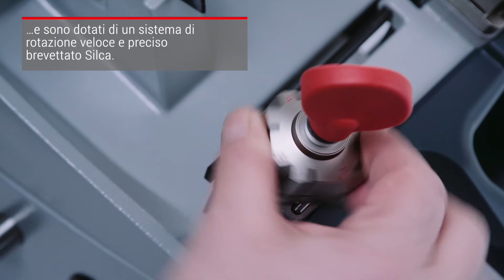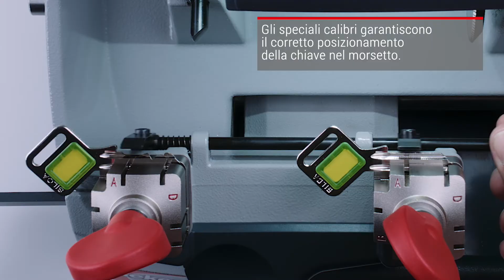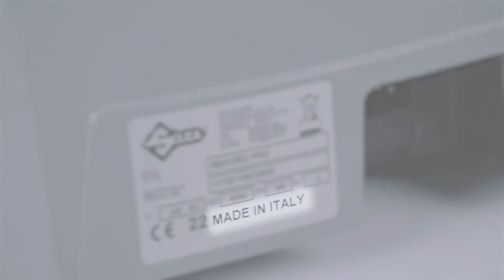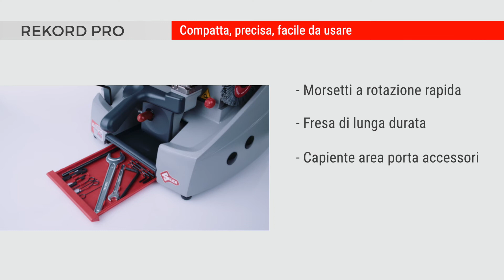Duplicazione chiavi piatte per cilindri, veicoli e chiavi a croce - Rekord Pro Silca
Rekord Pro Silca è la duplicatrice meccanica compatta e facile da usare per la cifratura di chiavi piatte per cilindri, chiavi piatte veicolo e chiavi a croce. Affidabile nel tempo, precisa, apprezzata da chi vuole investire in uno strumento di lavoro preciso e di qualità.